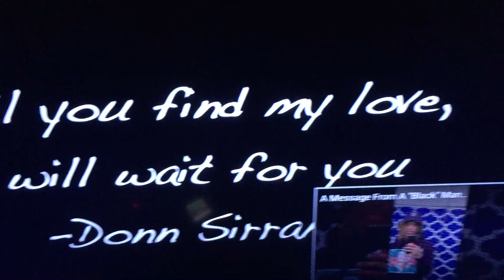The palace official Music Video Dir by shotbyview tiful